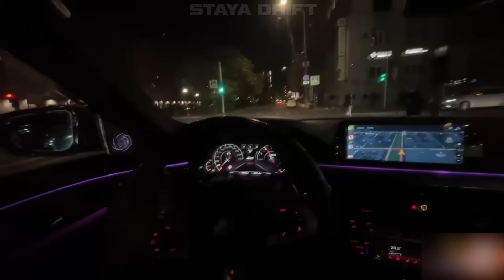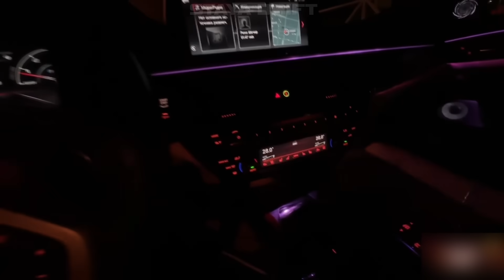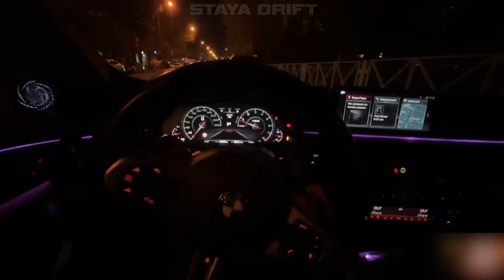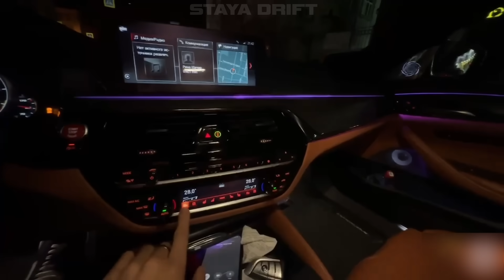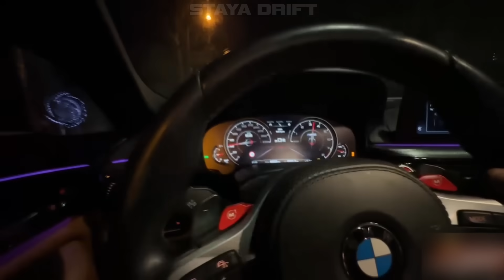СТИЛ И РЕНАТКО ВСТРЕТИЛИ ГАДЖИ ГАДЖИЕВА В КРАСНОДАРЕ ! 😱| РЕНАТКО ОЦЕНИЛ BMW M5 F90 СТИЛА!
Хочешь расслабиться после тяжелого дня??